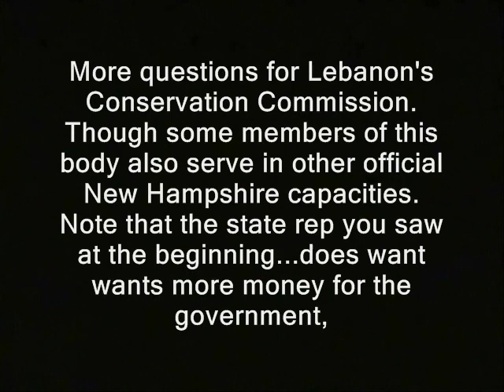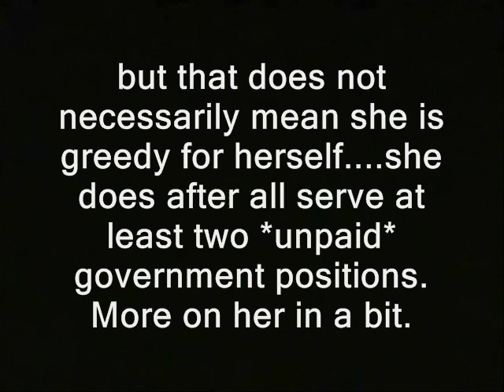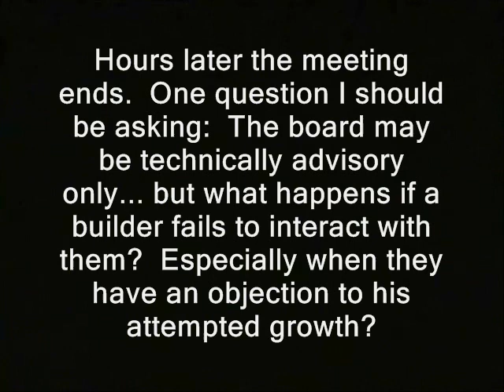Government is underfunded, says government lady. Bet you didn't see that coming...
' Suellen Balestra
Lebanon NH Conservation Commission

Hours later the meeting ends.  One question I should be asking:  The board may be technically advisory only... but what happens if a builder fails to interact with them?  Especially when they have an objection to his attempted growth?

Clarke Dustin
Conservation Commission

Ernst Oidtmann
Conservation Commission

Susan Almy
NH State Rep '

governments authorities video cops, police libertarianism voluntaryism voluntaryists edward snowden, ron paul, rand paul government, anarchism anarchists , feds nh freedom liberation successful resistance movements. dave ridley report state reps susan almy free state project new hampshire julian assange, politics republicans democrats authoritarians. activism libertarians
government, needs, money, taxes, lady, state rep, rand paul, ron paul, Judge, Andrew Napolitano, politicians, democrats, free state project
freedom of the press the press media atlas shrugged galt's gulch in real life new hampshire state house officers federal reserve  public domain footage gonzo journalism bennie hill benny.